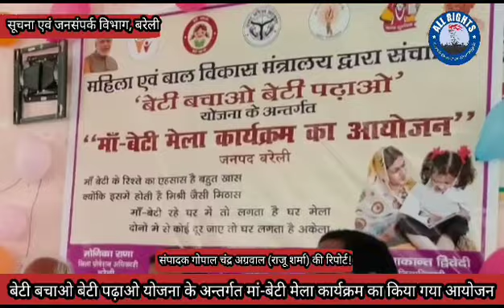Bareilly-बेटी बचाओ बेटी पढ़ाओ योजना के अन्तर्गत मां-बेटी मेला कार्यक्रम का किया गया आयोजन*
सूचना एवं जनसम्पर्क विभाग, बरेली

 *बेटी बचाओ बेटी पढ़ाओ योजना के अन्तर्गत मां-बेटी मेला कार्यक्रम का किया गया आयोजन*

बरेली, 22 जुलाई। जिला प्रोबेशन अधिकारी श्रीमती मोनिका राणा के मार्ग दर्शन में वृक्षारोपण कार्यक्रम का आयोजन किया गया, जिसमें जिला प्रोबेशन आधिकारी ने कलैक्ट्रेट परिसर में वृक्षारोपण कर पेंड़ लगाओ पेंड़ बचाओ वृक्षारोपण जन अभियान का संदेश दिया। इसी क्रम में राजकीय सम्प्रेक्षण गृह (किशोर) में कार्मिकों एवं किशोरों के द्वारा वृक्षारोपण किया गया। राजकीय महिला शरणालय सम्बद्ध मानसिक रूप से अविकसित महिलाओं का प्रकोष्ठ में बालिकाओं, महिलाओं एवं कार्मिकों द्वारा वृक्षारोपण किया गया एवं वन स्टाप सेंटर परिसर में तैनात कार्मिकों द्वारा वृक्षारोपण कर वृक्ष लगाये जाने का संदेश दिया गया। इस प्रकार सभी संस्थाओं में कुल 35 पौधों का वृक्षारोपण किया गया।
बेटी बचाओ बेटी पढ़ाओ योजना के अन्तर्गत भोजीपुरा ब्लॉक में मां-बेटी मेला कार्यक्रम का आयोजन किया गया, जिसमें ब्लॉक प्रमुख प्रतिनिधि श्री सुरेश, ए0डी0ओ0 समाज कल्याण श्री अरूण कुमार, महिला कल्याण अधिकारी श्रीमती सोनम शर्मा, ए0डी0ओ0 पंचायत श्री नरेश चन्द्र गंगवार एवं आंगनबाड़ी कार्यकत्री एवं किशोरियों ने प्रतिभाग किया, जिसमें विभाग द्वारा किशोरियों को सैनेटरी नैपकीन पैड, मिष्ठान, लंच पैकेट वितरित किये गये। उक्त कार्यक्रम में महिला कल्याण विभाग द्वारा संचालित योजनाओं जैसे- मुख्यमंत्री कन्या सुमंगला योजना की पात्रता एवं शर्तें, पति की मृत्यु उपरान्त निराश्रित महिला पेंशन योजना की पात्रता एवं शर्तें, बेटी बचाओ बेटी पढ़ाओ योजना, उ0प्र0 रानी लक्ष्मीबाई महिला एवं बाल सम्मान कोष योजना की पात्रता एवं शर्तें व अन्य योजनाओं के सम्बन्ध में विस्तार से जानकारी दी गयी। व भारत सरकार एवं उ0प्र0 सरकार द्वारा चलायी गयी हेल्पलाइन नम्बर 181-महिला हेल्पलाइन, 1090-बीमेन पावर लाइन, 1098- चाइल्ड हेल्पलाइन, 112-आपात सेवायें, 108-एम्बूलेंस सेवा आदि के सम्बन्ध में जानकारी दी गयी।